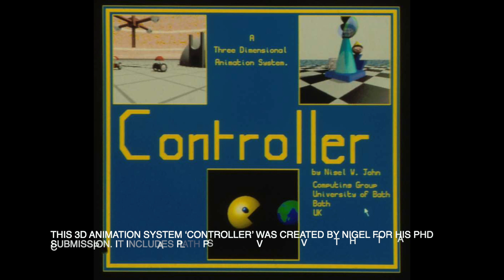Nigel John In Memoriam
Connect with Bob on WeChat-User ID: rlaramee